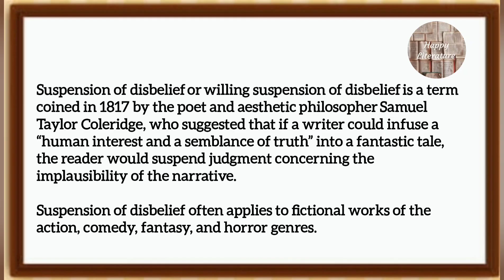Willing Suspension of Disbelief by Samuel Taylor Coleridge (Literary Criticism and Theory)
We have a book on Literary Criticism and Theory. It contains notes of all important topics. You can buy the same on Amazon, Flipkart and Notionpress website.

Willing Suspension of Disbelief or Suspension of Disbelief.
Literary Criticism and Theory
Meg 5
Samuel Taylor Coleridge Willing Suspension of Disbelief